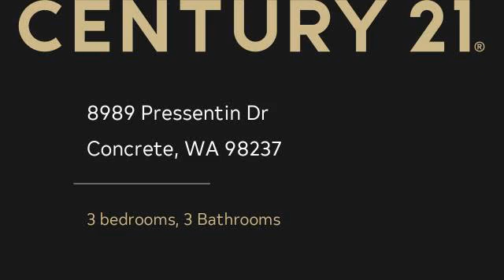Homes for sale - 8989 Pressentin Dr, Concrete, WA 98237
ONE OF A KIND WEEKEND "RETREAT" OR COMFORTABLE FULL TIME LIVING W/FRONTAGE ON PRESSENTIN CREEK! ENJOY THE PARK LIKE GROUNDS W/LUSH GENTLY SLOPING LAWN W/ GAZEBO & LARGE DECK OVERLOOKING CREEK! VERY NICE 3 BEDROOM, 3 BATH "TIMBERLAND" HOME W/ COZY GAS/PROPANE STOVE, LARGE VIEW DECK, LOTS OF SIDE PARKING (ROOM TO ADD A CARPORT), PLENTY OF GUEST/R.V. PARKING TOO. MOVE IN CONDITION, SOME FURNISHINGS THAT CAN STAY! LOW $35 MO. HOA/WATER + $50 YR. ROAD UPKEEP.

Bedrooms: 3
Bathrooms: 3
Square Feet: 1680
Price: $319,500